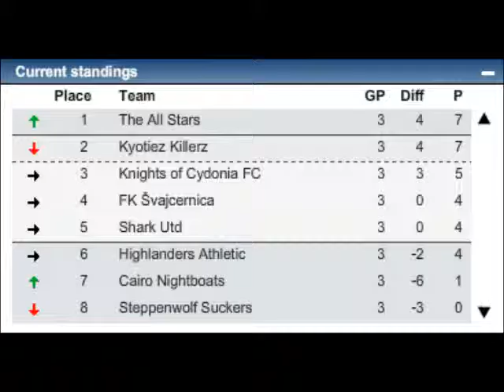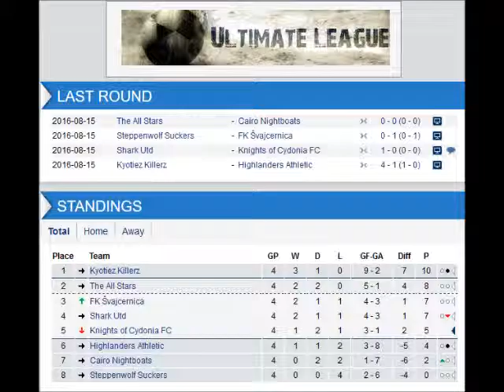Xpert Eleven Road to Glory: Season 40 - Part 7: Chomping at the bits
Also available on iPhone and Android platforms.

Welcome to the Xpert Eleven Road to Glory series where I try to take a team from the depths of Division 7 all the way to the top flight of the Ultimate League. This is the 12th season of the series and we have made it all the way up to Division 1 level, one more promotion and we meet our target.

In this episode we're away to the team that knocked us out of the cup last season, this time for a league match as we take on the recently relegated Shark Utd who were playing top flight football this time last season.

Knights squad:

1 GK Ant Connolly
2 DF Pim van der Kruis
3 DF Devin Reilly
4 DF Ibrahim Qamara
5 DF Bapit Kanchanapoom
6 MF Pierre Of Hesslink
7 MF Ray Tataw Eta
8 MF Alvito Roma
9 FW Ian May
10 FW Celso Mota
11 MF Raymond Hargreaves
13 GK Ryan Mulligan
14 MF Wei Jun Er
16 DF Aquiles Santamaria
19 MF Lennart Tingstrom
23 MF Azrat Zairi

Shark Utd:
1 GK Dario Pelak
2 DF Johnny MacCammon
3 DF Marco Vela
4 DF Rick Carter
5 DF Hubert Kocian
7 MF Masaharu Mizuki
8 MF Mark Wheatman
9 FW Rowan Irving
10 FW Andy Halliday
12 MF Evans Kambwanji
14 MF Morgan Spedding
15 FW Claudio Costa
17 MF Allan Hollyfield
18 MF Heriberto Nascimento
19 MF Ricky Hoogerland
22 MF Alvaro Nascimento
25 DF Eilas Hancock
30 GK Carlos Bruxelas